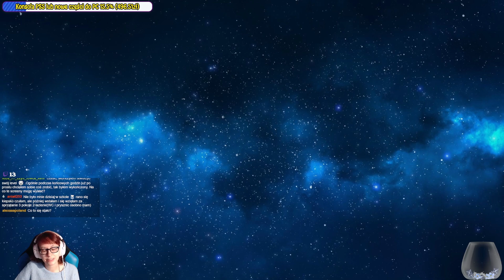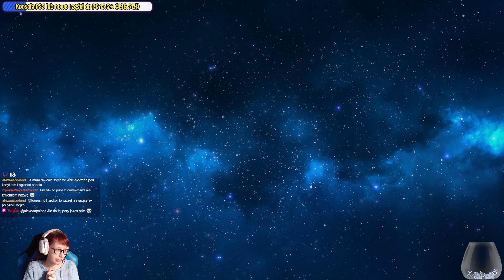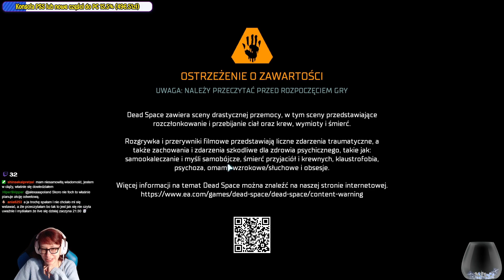[Archiwum] Live - DEAD SPACE REMAKE (18+) /23 - "Szukanie RIGa"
Gra otrzymana dzięki współpracy z EA Creator Network.

Dziękuję :)